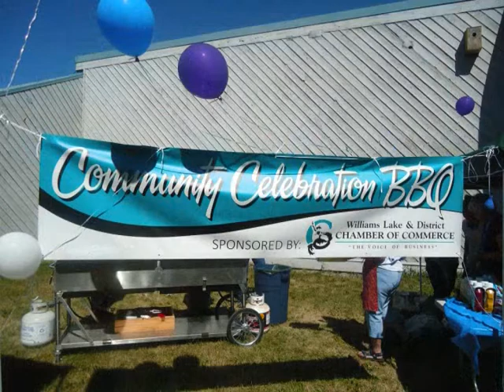New Prosperity Project Hearings July 22 2013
Robert Fry with Jason Ryll President of Williams Lake and District Chamber of Commerce talking. about how important it is for Taseko Mines, New Prosperity Project to open and what it will bring to the Cariboo/Chilcotin Region